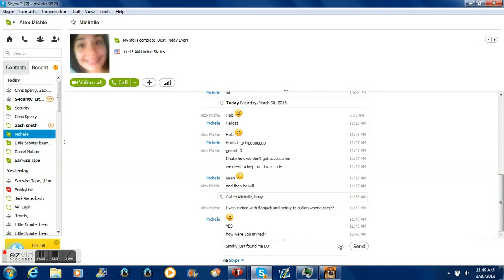Bullion Mint with Flapjack and Smirky Bumperpop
Sorry toons for no uploads in a long time, everything is getting taken so I just recorded this because I thought about you guys. :) I also tried recording the part of Bingo's Live Stream in the VP. But, King Lefty, Wabbit, and Serious Jones randomly appeared and disconnected us. The people in Bingo's VP: Bingo, Mr. Mango, Smirky Bumpenpop, Pixie Love, and the other lucky toons joined in --sorry I can't remember everyone--. Hope you enjoyed!